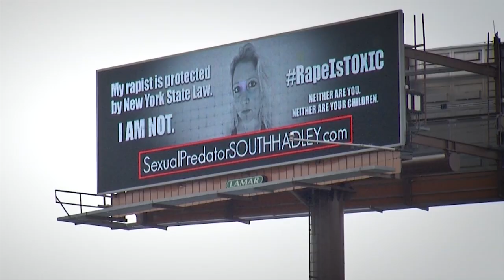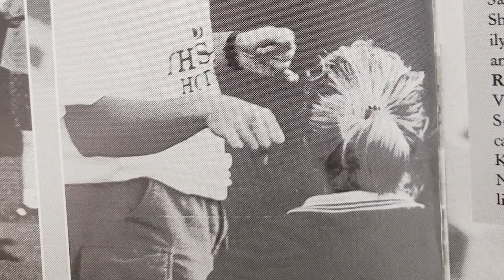SEX ABUSE PRIVATE SCHOOLS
The sheer number of high-profile allegations of sexual abuse in recent days is dizzying. Sexism in America is simultaneously enlightening and frightening. Nearly 1 in 5 women say they have been sexually assaulted. In some instances, it may be far more common than previously thought. About 85 to 90 percent of sexual assaults reported by college women are perpetrated by someone known to the victim; about half occur on a date and 30 percent of sex offenders were sexually abused as children.

We look at this story with Emma Willard Student Kat Sullivan who has gained national attention. Sullivan claims that while she was a student at the private school in 1998, she was bound, gagged, and raped by a soccer coach. The two had an intimate relationship. Kat sued the school and won. She has recently purchased billboards like the movie THREE BILLBOARDS to put highlights on sexual abuse. We have exclusive interviews and are the first to hear from Emma Willard about the topic.  We uncover the history of a previous cultural of intense sexual abuse. Up until now, private schools didn't have to follow reporting rules like public schools. We discover why they are the first private school to lead the way to change the rules.   After our documentary aired the resolution to make all schools including private schools mandatory reporters was passed.